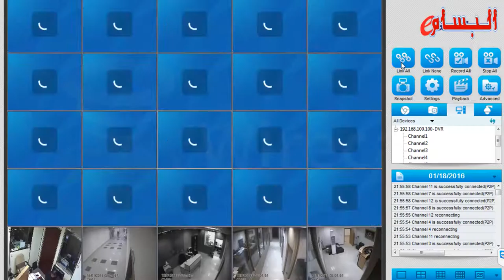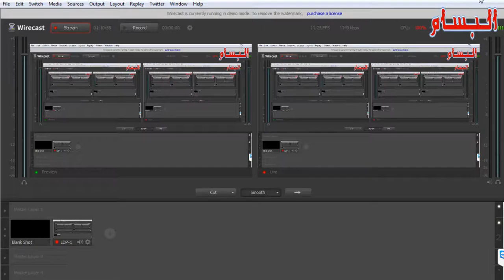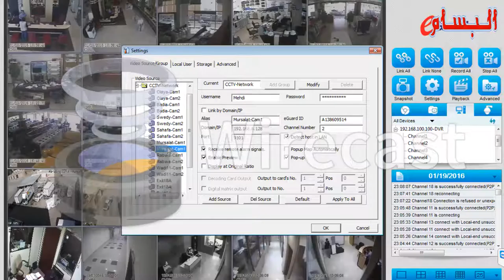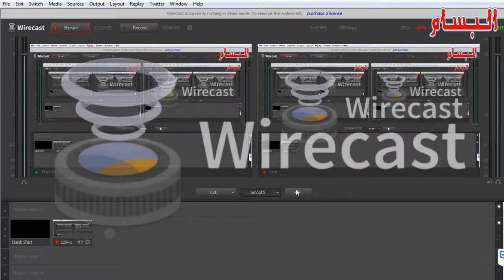Sulaiman Al Bassam Live Stream